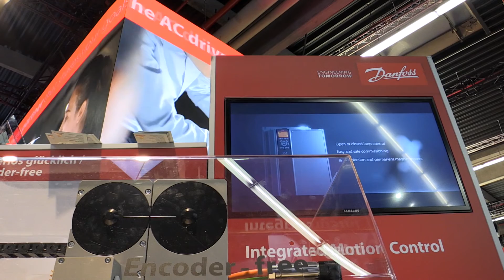Integrated Motion Controller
In this video Jørn Schulz highlights how the performance of the VLT® AutomationDrive FC 302 is enhanced with servo drive functionality without complexity. Thanks to the Integrated Motion Controller (IMC), high-precision scaled positioning tasks and synchronizing tasks with electronic gearing are simple to perform, commissioning is fast and safe, and programming is easy (no special programming language is required). IMC is configurable in the drive’s software. No additional modules or hardware are necessary.

Discover how Huwa International Pipeline Products improved worker safety and reduced lead times on its pickling line with Danfoss VLT® AutomationDrive FC 302 and its Integrated Motion Controller (IMC)